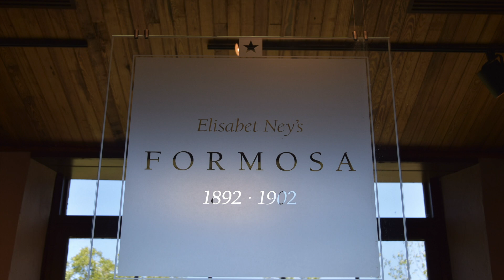Elisabet Ney Museum: A Home & Sculpture Studio In Austin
The Elisabet Ney Museum is an art and house museum in Austin, Texas. It preserves an 1892 house, sculptures, and park grounds.